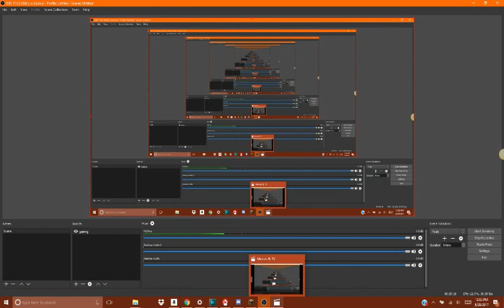Yuuup minecraft bedwars with escalus gaming